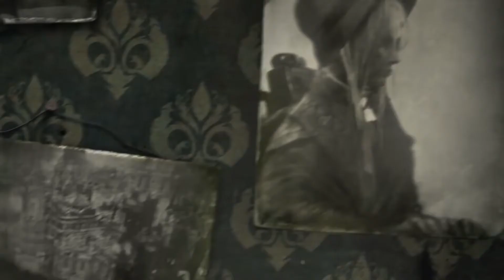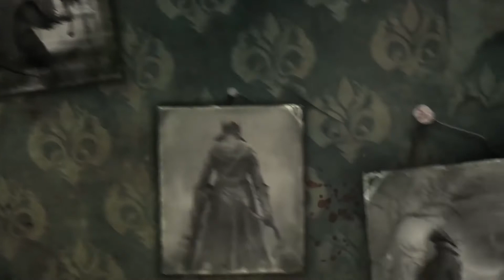Bloodborne - Cleric Beast Metal Mix (The Hunt Begin Trailer) Tribute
Original Trailer: The Hunt Begin

Edited and mixed myself

Just one of the greatest songs in the soundtrack of Bloodborne game,
ost of Cleric Best and Vicar Amelia fights, powerfull and amazing music made by the master Tsukasa Saitoh, mixed with a metal cover done by LittleVMills (thanks)!

Download link MP3 320Kbs